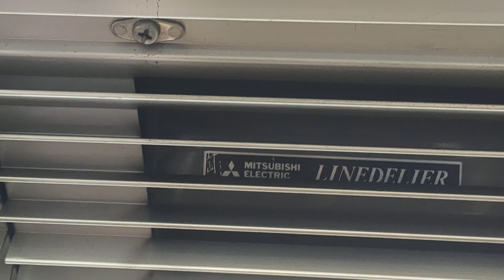小田急8000形の三菱ラインデリア